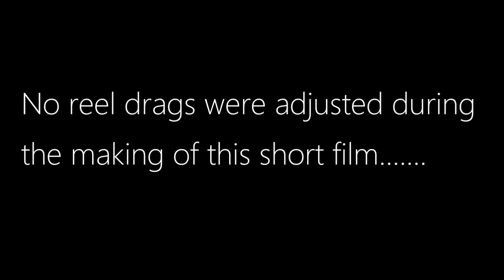Texas Chasing Michigan Steelhead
A buddy and his 15 year son came up to Michigan from Texas in search of steelhead.  The kid (Cole) had never fished Michigan or steelhead for that matter.  Over a couple days he went 2-5 on steelhead in some tough river conditions and even added a few bonus coho salmon.  Good fun.

All video was shot using a GoPro5.

Enjoy the video? Please 'like' and/or comment!